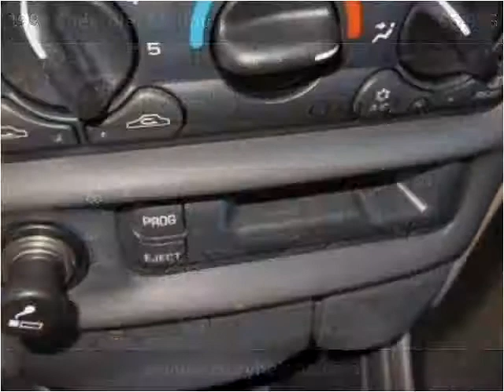1998 Chevrolet Malibu Used Cars Helena AL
This 1998 Chevrolet Malibu is available from Victory Autos Helena.